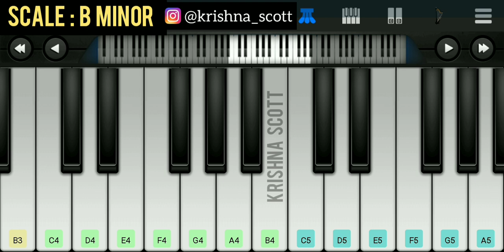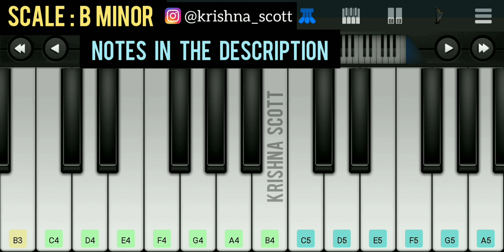Kanave Nee Naan Piano Notes | kadhale kalagaa | Piano Cover | kkka | Monile Piano | Walk Band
~     🎧USE HEADPHONES FOR BETTER
                         SOUND QUALITY

Movie: Kannum Kannum Kollai Adithal

                    °•° Notes °•°

Kanavae    nee naan  vizhikka villai
F# A B C#   D B A G   F# F# G B A

Kalaivaai     endrae  ninaikka villai
F# A B C#   D B A G  F# F# F# G E F#

Marandhaai pirindhaai nyaayam illai
F# A B C#     D B A G     F#   G B A

Tholaindhaen thaniyae yaarumillai
F# A B C#      D B A G   F#   F# G  E F#

Nee nijam thaana
D E F# F# F# E F#

     Illai         nizhal thaana
F# A G F#   E E E  D E

Badhil ketkkiren kidaikaadhaaaa
 D B     A B B B   B C# B C# F# E D   C# B

Nam nyaabagangal
D E F#  F# E F#

Enai thediyae thirumbaathaa…. aaaaah…
D B  A B B B  B C# B C# F# E D E D E D C# B

Kaadhal nee
B D   E D C#

Kaayam   nee        nee
B D   E F# G F# E  D C# B

Kaanal neeyae   maraindhaayae
B D E D C#  B A   F# G B B A A

Vesham nee
D B D   E D C#

Interlude(Middle Bgm):

B C# D C# D C# D C# D   C# B A

A B C# B C# B C# B   C# B A B C

B C# D C# D C# D C#   D F# E D C# B

C# B C# B C# E D C

Practice well And Have Fun😇
Comment ur Opinions ✍🏻. 😇